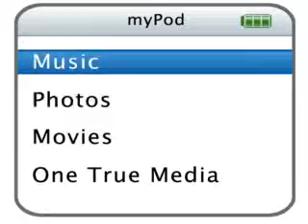Arab Money music video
Arab Money music video Cover up By me